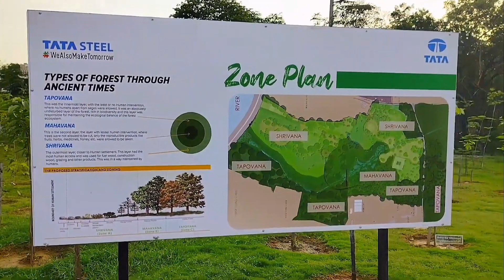Jamshedpur Ka New Park ll Nature Trail 🥰 ll Moto vlog ll